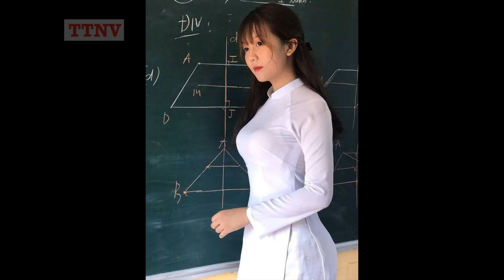Tiên nữ 20 áo dài trắng mỏng manh gợi cảm xinh đẹp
Nhạc hay Youtube bị không bản quyền: Hit My Soul

XIN CÁC BẠN ĐỪNG SAO CHÉP VIDEO. DÙ SAO CHÉP DƯỚI HÌNH THỨC NÀO ĐI NỮA, NẾU VI PHẠM CÁC BẠN SẼ BỊ YOUTUBE XÓA VIDEO VÀ CÓ THỂ BỊ XÓA LUÔN TÀI KHOẢN